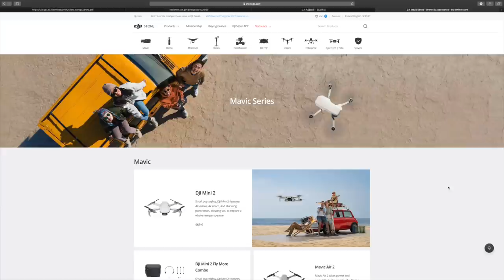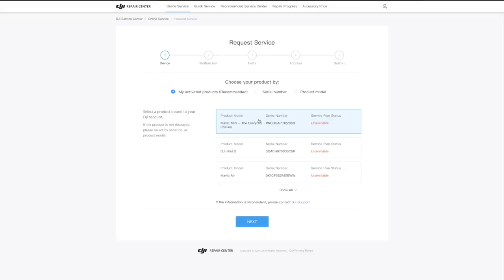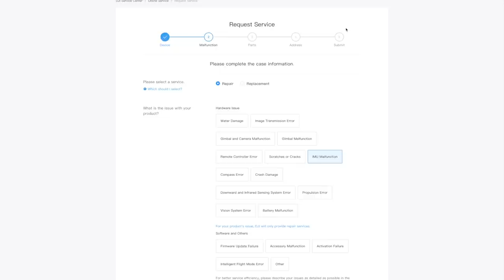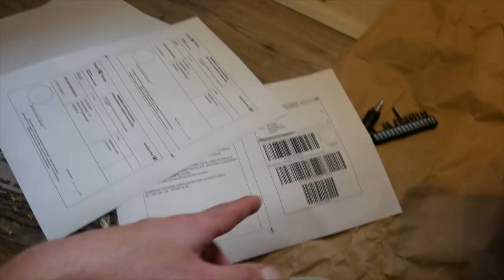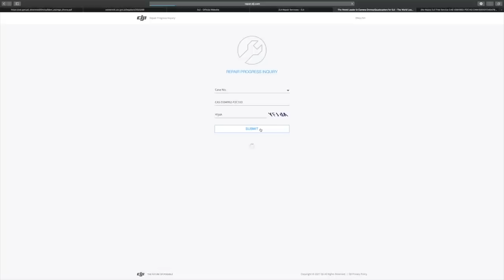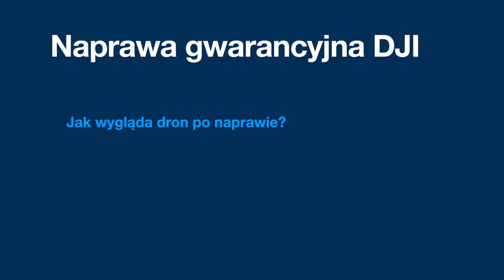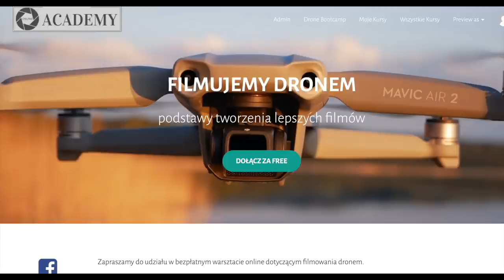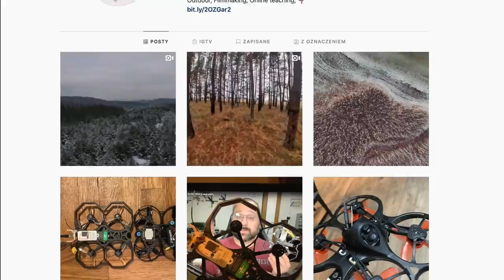DJI - naprawa gwarancyjna krok po kroku na przykładzie MINI 2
🕑 TIMESTAMPS:

0:00 Intro
0:54 czy dron jest na gwarancji?
2:06 jak zarejestrować naprawę gwarancyjną?
4:37 co się dzieje po rejestracji?
6:24 jak sprawdzić status naprawy?
8:52 dron po naprawie
10:40 darmowy warszatat online:  "Filmujemy dronem"
11:00 Outro
11:27 Instagram Rafał